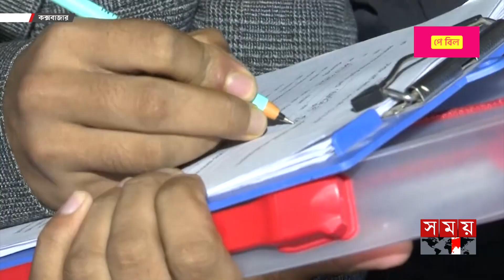কক্সবাজার সৈকতের ফিশ ফ্রাই কতটুকু মানসম্মত? | Fish Fry | Cox's Bazar Beach | Somoy TV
পর্যটন নগরী কক্সবাজার, সন্ধ্যা নামলেই পর্যটকদের খাবারের তালিকায় ফিশ ফ্রাই অন্যতম। কিন্তু সেই ফিশ ফ্রাই কতটুকু মানসম্মত তা জানেন না কেউ। অস্বাস্থ্যকর পরিবেশে তৈরির পাশাপাশি পর্যটকদের খাওয়ানো হচ্ছে পচা-বাসি মাছ। ব্যবহার করা হচ্ছে অস্বাস্থ্যকর তেল।

কক্সবাজার সৈকতের ফিশ ফ্রাই কতটুকু মানসম্মত? | Fish Fry | Cox's Bazar | Somoy TV

Somoy TV: t.ly/Se1z
Somoy TV Bulletin: t.ly/iqIq
Somoy Entertainment: t.ly/3dWC
Somoy Sports: t.ly/iASp
SOMOY TV ISLAMIC: t.ly/zU6a

Somoynews.tv: t.ly/Y7ab
খেলার সময়: t.ly/xJ5H
সময়ের গল্প: t.ly/EW3M
এ সময়ের বাণিজ্য : t.ly/m3ir

Groups:
Somoy TV (Official)✅: t.ly/ajiO
Somoy Entertainment✅: t.ly/8CLh
Somoy Business✅: t.ly/4xaJ